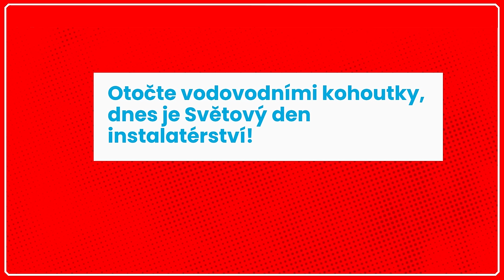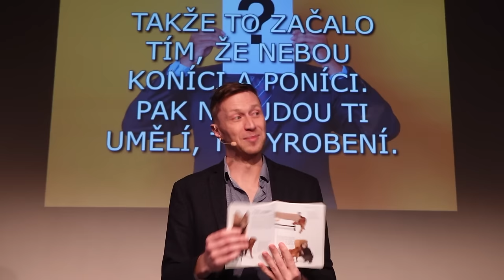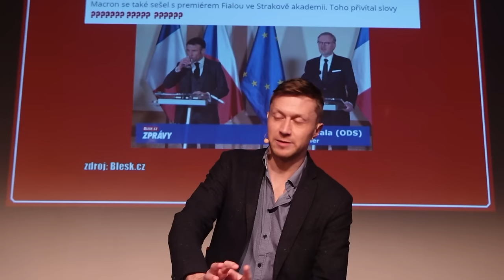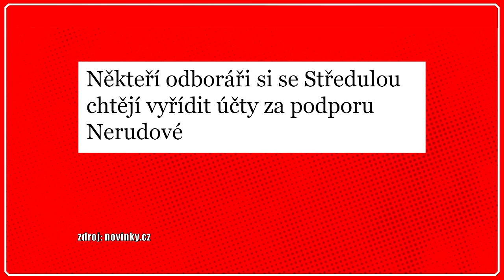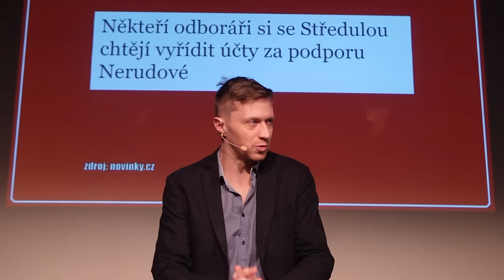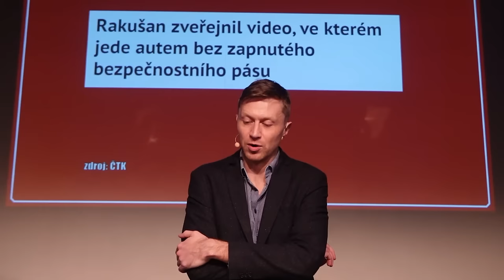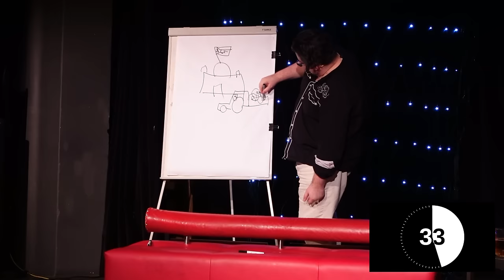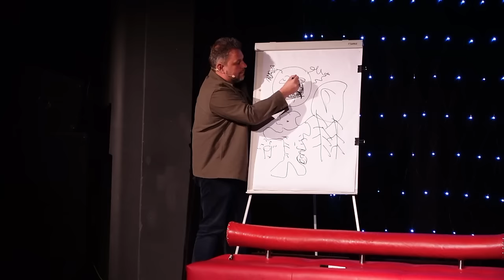Macron v Praze odhaluje tajemství a Středula má amnézii | Vol.42 | 11. března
Jeden z našich politiků přednesl temnou vizi budoucnosti, v které nebudou existovat poníci. Ani ti z umělé hmoty! Tipnete si, kdo to byl? Emanuel Macron přijel do Prahy a prohlašuje, že to trvá už dva roky. Ale co? Jakou zásadní věc se nám rozhodl odhalit? Odborový předák Středula udělal velkou chybu, za kterou se moc a moc omlouvá. Její podstatu ale budou muset odhalit naši soutěžící a vy můžete spolu s nimi. Podíváme se na jednu reportáž o fyzickém i psychickém zdraví našich občanů a rozsoudíme, jestli má pravdu Andrej Babiš nebo Vít Rakušan.

Další díl show a podcastu Nesem Vám Noviny je tady! Tento díl je veřejně přístupný, audiozáznamy v lehce zkrácené verzi najdete na Spotify a dalších audio streamovacích platformách. Další díl pro veřejnost vychází za 14 dní. Pokud nás chcete podpořit, v rámci našeho předplatného na mají všichni naši přispěvovatelé nový díl každý týden a navíc slevy či volňásky na naši živou show. Například na tu, která se koná 7.3. v pražském Rock Café. Lístky k dostání už teď na Goout.net

Účinkují: Adam Balažovič, Jaroslav Cerman, Libor Macháček, Luděk Staněk